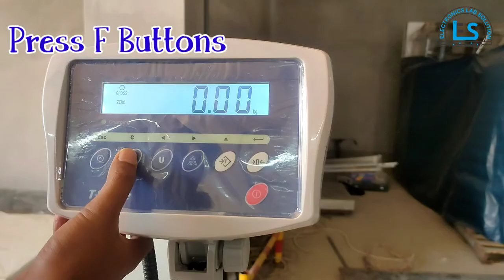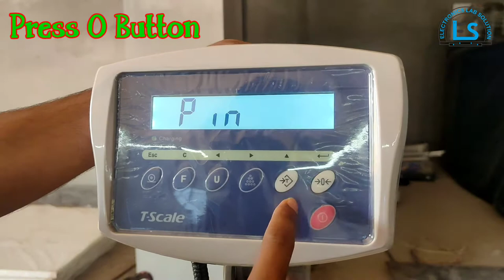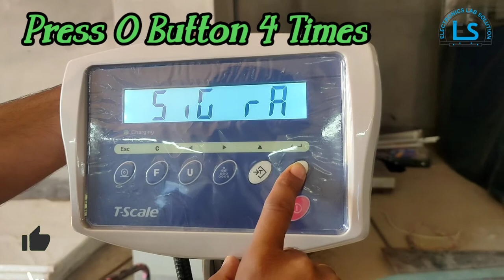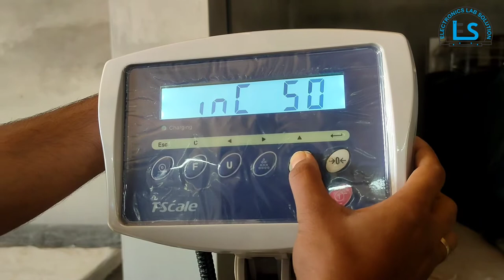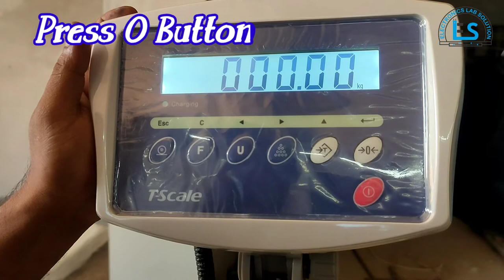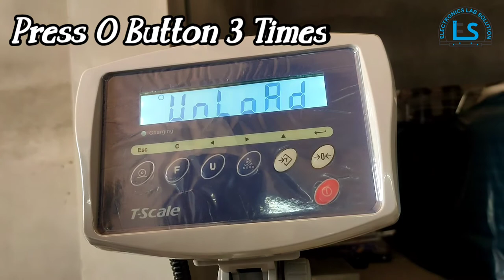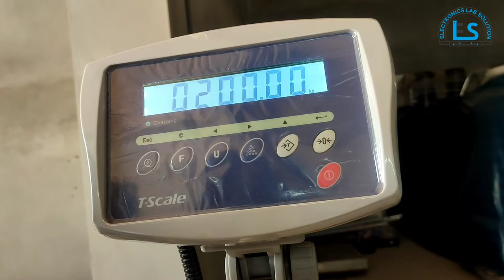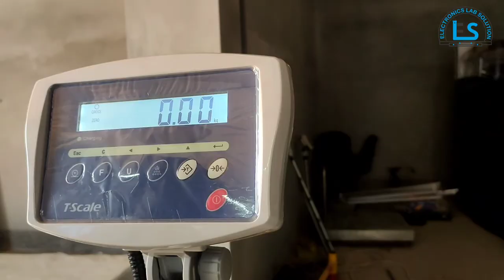How To Tscale Calibration and new setup,Weighing scale calibration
আমার ভিডিও আপনারা যদি প্রথম থেকে শেষ পর্যন্ত দেখেন তাহলে স্কেলার ক্যালিব্রেশন  কিভাবে করতে হয় সেটা আপনারা শিখতে পারবেন,

If you watch my video from beginning to end, you will learn how to the scale calibration ,

MD.Nazmul Huq
Madhabdi,Narsindi